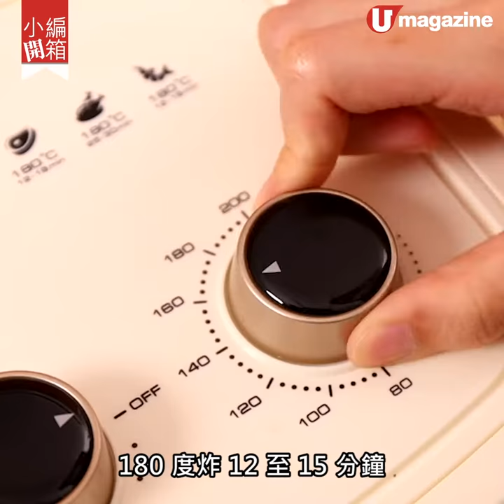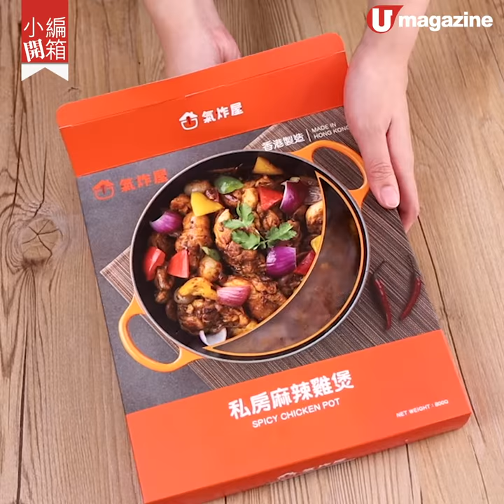【小編開箱】網購 氣炸食品＋即食餸包記者試食！焦糖爆谷/咖啡冧酒雞翼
【小編開箱】網購氣炸食品＋即食餸包
記者試食！焦糖爆谷/咖啡冧酒雞翼

專門推出氣炸食品的本地網購品牌「氣炸屋」，近日推出4款特別味雞翼，包括有焦糖爆谷、酸辣、咖啡冧酒和脆辣口味，創意鬼馬，真空包裝，均100%香港製造，用氣炸鍋翻熱就食得。除此之外，近期大熱的即食餸包，估唔到羊腩煲和麻辣雞煲都有，一盒有800g，二人享用剛剛好，連餸包放入沸水加熱20分鐘即可，超方便。

【INFO】
氣炸屋
電話：61472773
備註：1. 確定訂單後3-7個工作天內完成派送，送貨服務為星期一至六（公衆假期不提供服務），送貨時間分三個時段，9am-1pm，1pm-5pm，5pm-9pm。
► 將軍澳花系料理 超美和風下午茶
【記得將 U Magazine 專頁設定為 "搶先看/See First"】請即
全方位緊貼《U Magazine》社交平台